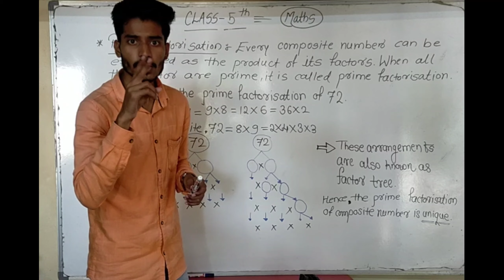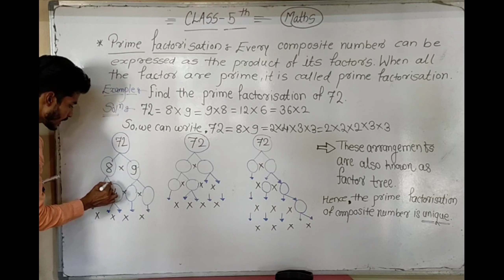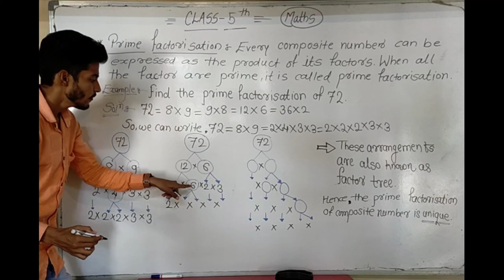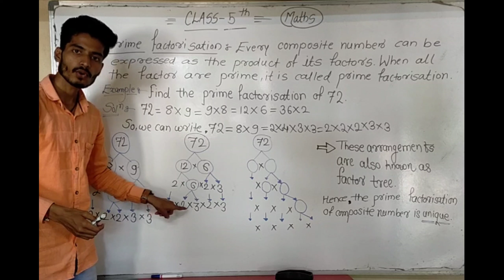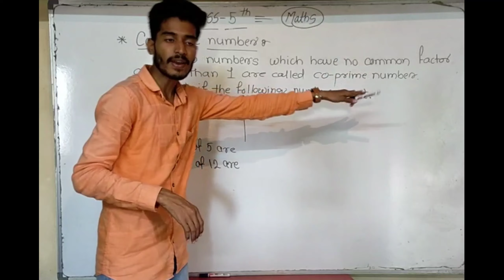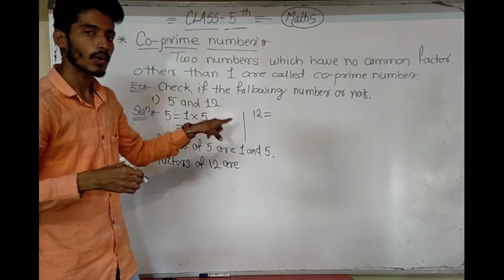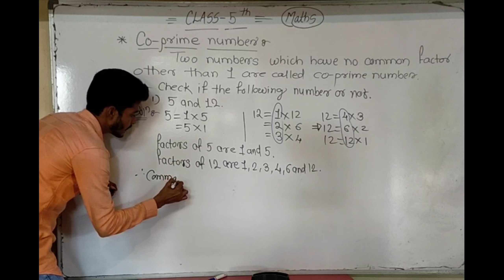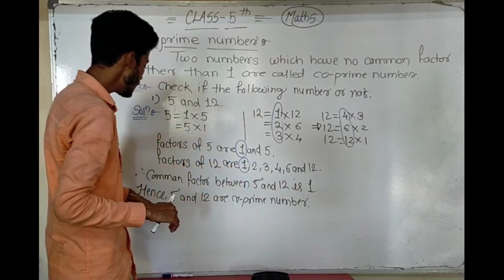Class 5th, Prime factorisation and Co-prime numbers with examples. # Factors and multiples.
In these video we will learn about how to form prime factorisation of composite numbers and what is Co-prime numbers.

Prime factorisation:-
          Every composite numbers can be expressed as it's factors, when all the factors are prime, it is called prime factorisation.
Ex: 72= 2×2×2×3×3
here all the factors of 72 are prime.

Co-prime numbers :-
          Two numbers which has no common factor other than 1 , then it is called Co-prime numbers.
Ex:- 5 and 12